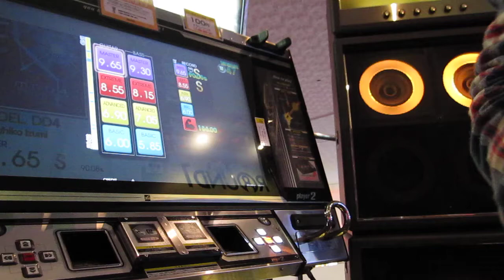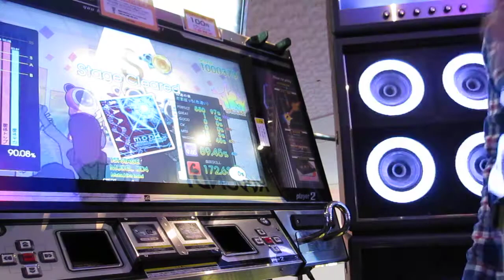[GITADORA] MODEL DD4 Guitar Master 9.65